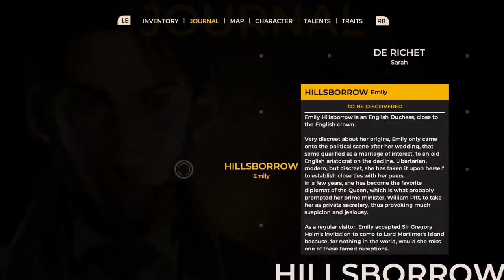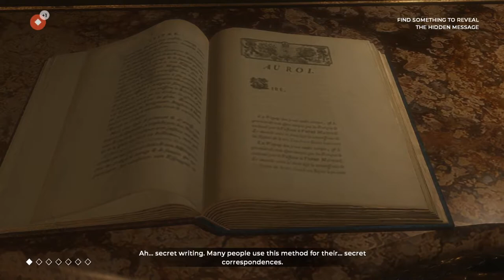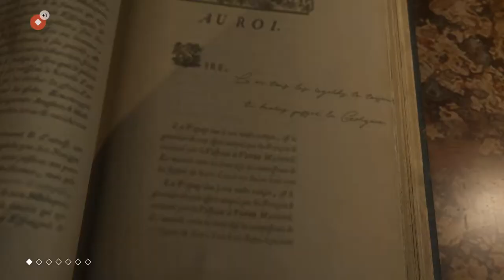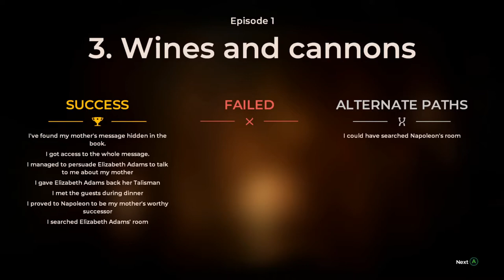THE COUNCIL - EPSIODE 1 - FULL WALKTHROUGH - NO COMMENTARY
This is episode one of The Council.  Full walkthrough with no commentary